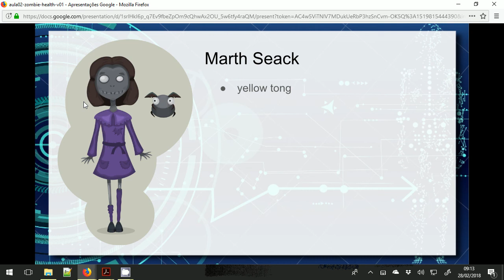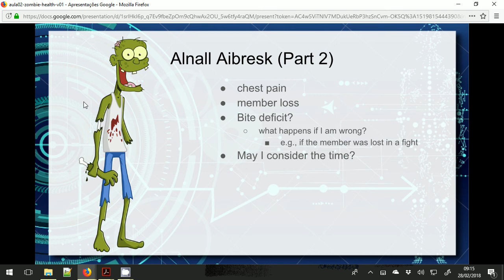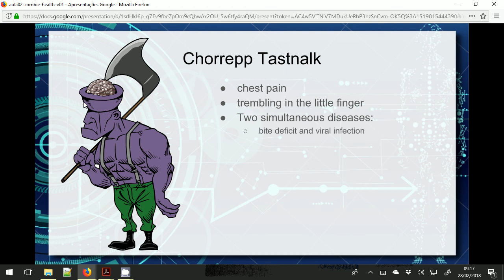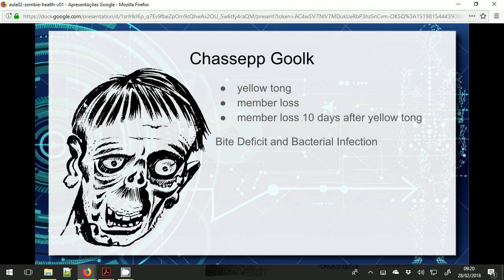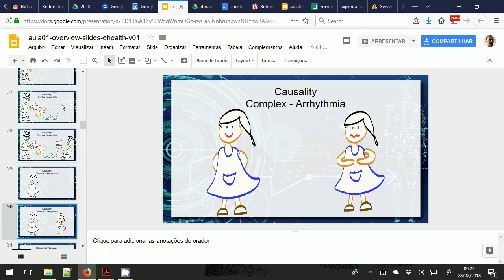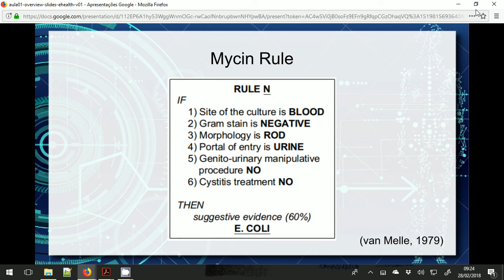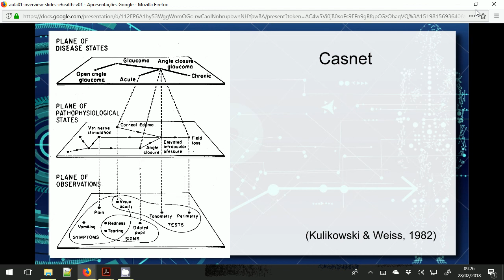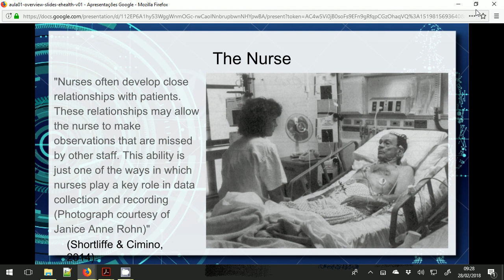Visão Geral de eHealth / parte 2b / Zombie Health - Aula 02 - Informática e Saúde 2018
A fim de apresentar a perspectiva do médico no tratamento do paciente, nesta aula é desenvolvida uma dinâmica chamada Zombie Health. Nela os alunos assumem papel de médicos que devem tratar zumbis e para isso devem lidar com a relação entre sintomas e doenças. Nesta segunda parte da dinâmica, os participantes são apresentados a estudos estatísticos sobre doenças em zumbis e são convidados a rever as estratégias de diagnóstico propostas na primeira parte. Também são tratadas doenças simultâneas.

Ao final, é apresentada uma visão geral de iniciativas para a representação do conhecimento médico neste cenário de suporte ao diagnóstico.